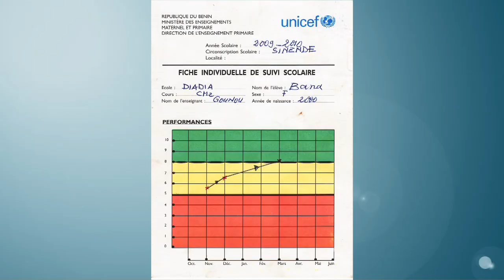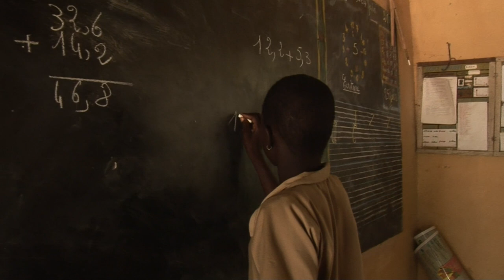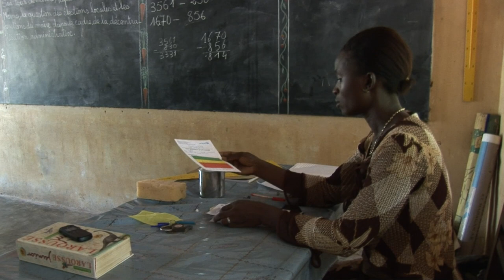In Benin, new monitoring tool engages illiterate parents in their children's education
UNICEF corresondent Vivian Siu reports on two education initatives in Benin that help illiterate parents play an active role in their children's schooling and to help the most vulnerable girls in the country stay in school.